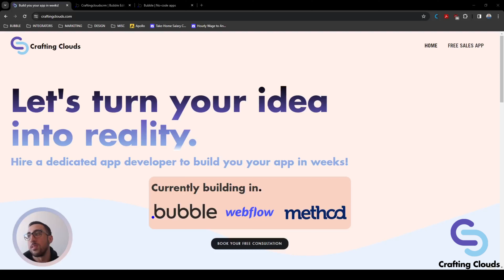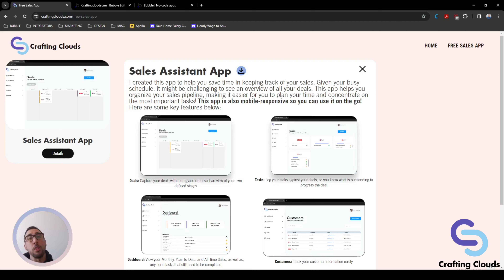How to get my free Sales app in Bubble!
Are you currently struggling tracking your sales?
Do you struggle seeing a high-level view of your overall sales cycle/pipeline?
Do you currently have them on spreadsheets?
Do you forget what tasks you have to complete in order to close the sale?

Oh, did I mention you can also you it on mobile? ;)

to get my FREE sales app.